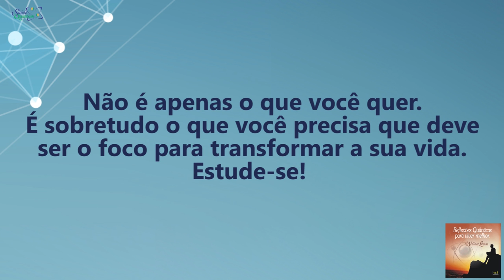Coaching Quântico 108: No que Devo Focar para Transformar Minha Vida? | Wallace Liimaa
✭✭✭✭✭ Nesse vídeo abordo a importância de focar sua atenção no que realmente seja necessário para transformar sua vida. Assista já!